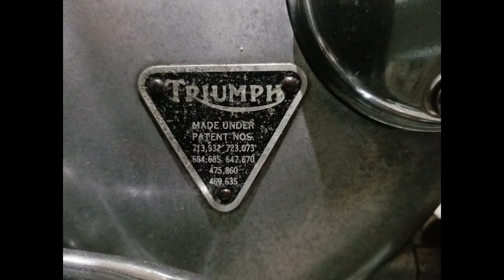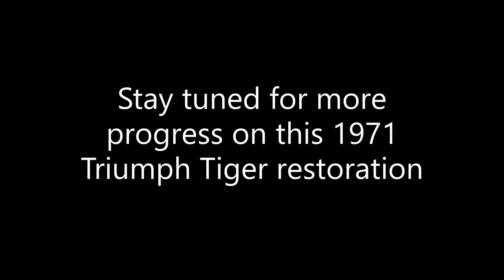1971 Triumph Tiger 650cc restoration Part 8, Engine disassembly & case splitting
In this video, We disassemble the lower end of the engine, by removing just about everything including the, Primary chain assembly, Clutch assembly, Transmission, and then split the engine cases. Mainly to assess the condition of the lower end components to determine what condition the crank assembly is in before we start rebuilding. We then find some more interesting stuff that needs to be addressed and fixed, Hope you enjoy this next part as we rebuild this engine.